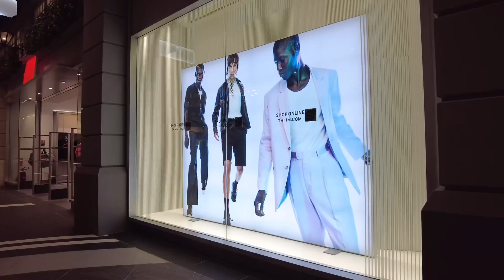PATTAYA: Terminal21 Shopping Mall Pattaya l Feb 23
🔺 Walking Tour
🔺 Street Food
🔺 And more